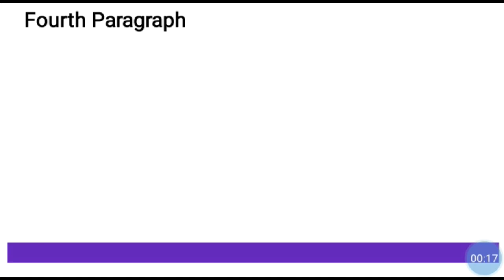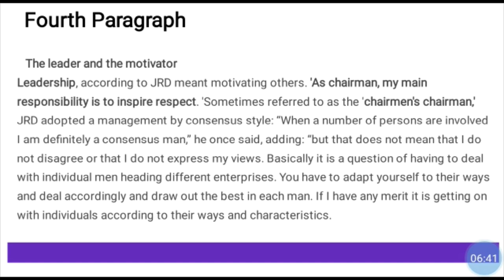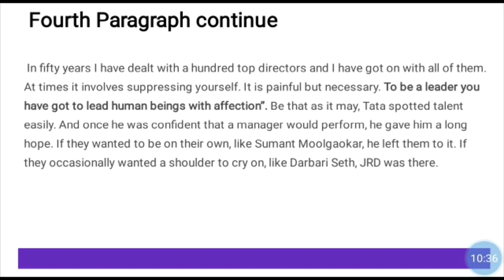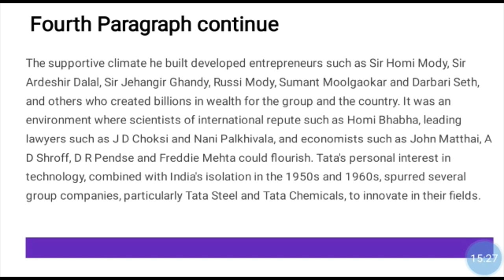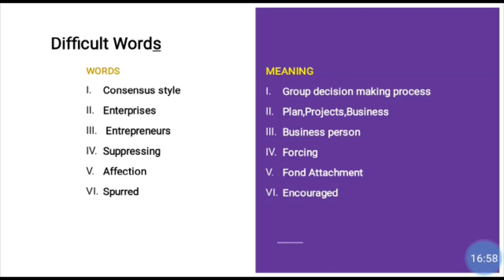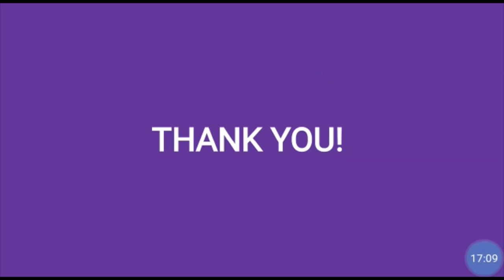Unit 2.3 JRD TATA (part 2) | Tata Central Archives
SEMESTER –I
DIPLOMA PROGRAMME IN ENGINEERING & TECHNOLOGY
Work Book of ENGLISH
Unit:
Unit Two
Title:
JRD TATA
Author:
Tata Central Archives
Lecturer:
Mrs.Patil.S.L
Video Publisher:

SEEN PASSAGES
2.3
JRDTATA
 - by Tata Central Archives
The leader and the motivator
 Leadership, according to JRD meant motivating others. 'As chairman, my main
responsibility is to inspire respect. 'Sometimes referred to as the 'chairmen's chairman,' JRD
adopted a management by consensus style: “When a number of persons are involved I am
definitely a consensus man,” he once said, adding: “but that does not mean that I do not
disagree or that I do not express my views. Basically it is a question of having to deal with
individual men heading different enterprises. You have to adapt yourself to their ways and
deal accordingly and draw out the best in each man. If I have any merit it is getting on with
individuals according to their ways and characteristics. In fifty years I have dealt with a
hundred top directors and I have got on with all of them. At times it involves suppressing
yourself. It is painful but necessary. To be a leader you have got to lead human beings with
affection”. Be that as it may, Tata spotted talent easily. And once he was confident that a manager would perform, he gave him a long hope. If they wanted to be on their own, like
Sumant Moolgaokar, he left them to it. If they occasionally wanted a shoulder to cry on, like
Darbari Seth, JRD was there. The supportive climate he built developed entrepreneurs such as
Sir Homi Mody, Sir Ardeshir Dalal, Sir Jehangir Ghandy, Russi Mody, Sumant Moolgaokar
and Darbari Seth, and others who created billions in wealth for the group and the country. It
was an environment where scientists of international repute such as Homi Bhabha, leading
lawyers such as J D Choksi and Nani Palkhivala, and economists such as John Matthai, A D
Shroff, D R Pendse and Freddie Mehta could flourish. Tata's personal interest in technology,
combined with India's isolation in the 1950s and 1960s, spurred several group companies,
particularly Tata Steel and Tata Chemicals, to innovate in their fields.